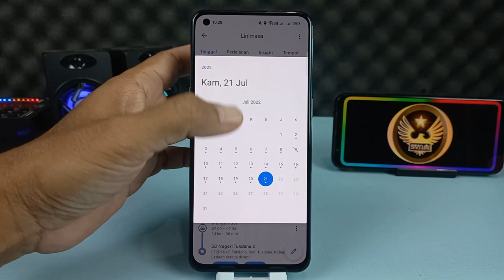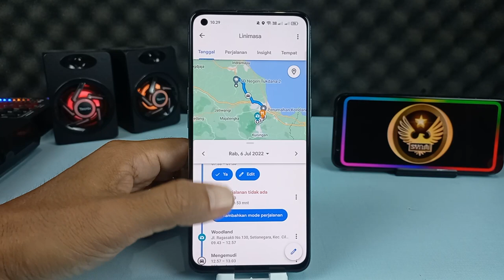Cara Mengetahui Lokasi Yang Pernah Dikunjungi Anak Kita Di Android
Hai semuanya, kita sebagai orang tua sudah seharusnya peduli dan harus mengetahui kemana saja anak kita pergi selama ini, karena jika dibiarkan khawatirkan anak kita pergi ke tempat yang tidak baik dan membahayakan.

Dan tentu saja tidak mudah untuk bisa mengetahui kemana saja anak kita pergi, karena terkadang si anak tidak jujur ketika ditanya.
Nah jika kalian ingin mengetahuinya, ada cara yang sebenarnya sangat mudah yaitu dengan menggunakan aplikasi Google maps, di dalam aplikasi Google maps terdapat linimasi atau story perjalanan dan juga tempat yang telah dikunjungi oleh anak kita.

Terimakasih